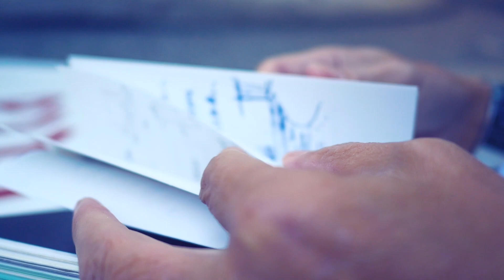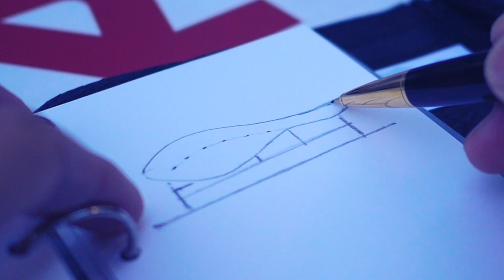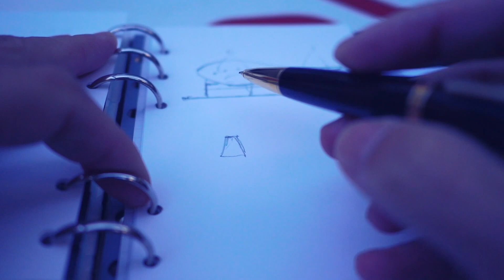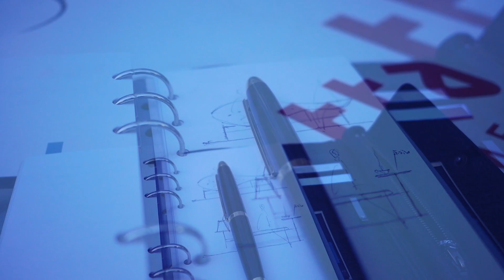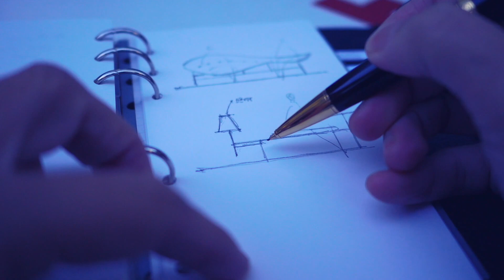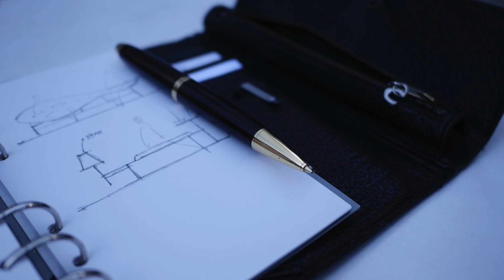バイブルサイズ手帳を使いこなせ55：電車に乗るとアイデアが浮かびます【vol 1161スケッチしたくなるとどこでもさっと手帳の無地のページに書き留める】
バイブルサイズシステム手帳を使いこなせ :55
電車に乗るといつもアイデアが浮かびます。
そんな時、降りてすぐに書きたくなります。

EQUIPMENT
Camera：Panasonic LUMIX GX7 Mark3
                  FUJIFILM X-E3